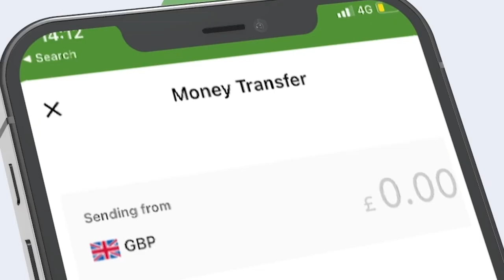Dr. Cabdiwahaab "Waxaan mareynaa in dadkeena ay qaliimada u galaan is qurxin, waana heer fiican oo a